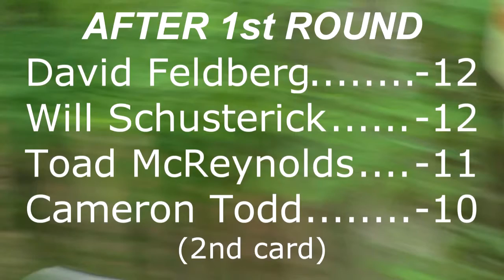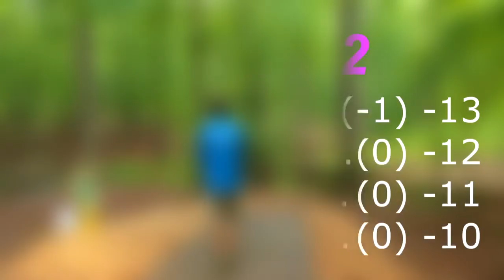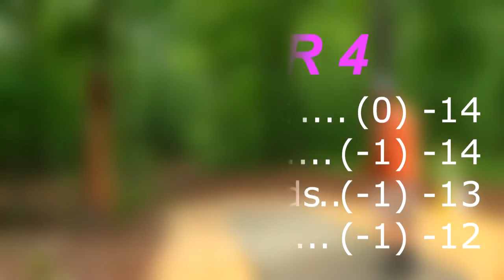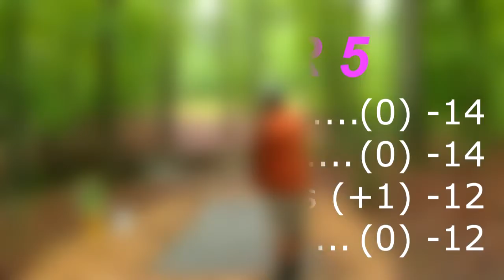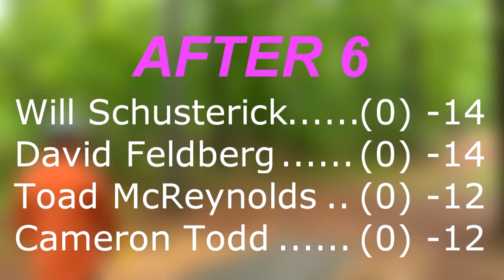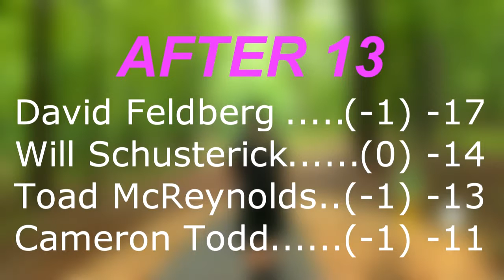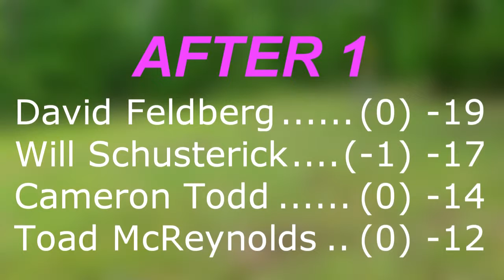popodisgolf DiscGolfHallofFameClassic MPO2ndRoundFeldberg,McReynolds,Schusterick,Todd